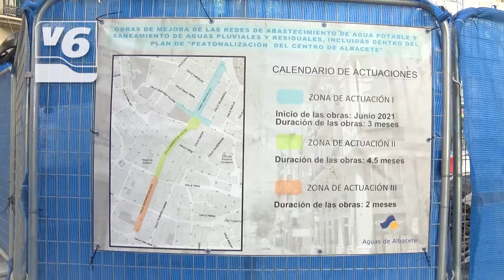Duro golpe al tráfico de marihuana con 16 detenidos